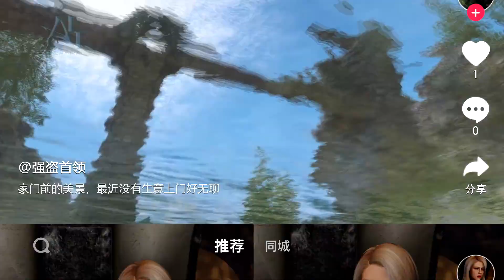What if people in Skyrim use the social software?|用抖音的方式打開上古卷軸會怎樣？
What if people in Skyrim use the social software?
Douyin is a short video social software APP in China. If everyone in Skyrim use a APP to share their daily life, it will be so fun.
Dance part use Skyrim LE, TKV5 ENB
Other parts use Skyrim SE, TKV6 ENB
Translate to these HUD:
Recommendation | Same city
1w=10k
Translate to each scene:
1.@ Imperial legion
To liberate Skyrim, lead by General Tulius, Jarls of Skyrim decide to become idols.
2.@ Stormcloak
Make those imperial bastards know what the true "Dance of Skyrim" is!
3.@ Alduin
What's LOVE? It's traversing time and space to save your life.
4.@ Ulfric Stormcloak
(The mouth is blocked)Mumble~
5.@ Carlotta Valentia
To take care of my daughter, I didn't make up usually. This time I have a try.
6.@ Lord Harkon
（BGM is about "Burning calories"）When I lose weight to a bat, I went to find my daughter.
7.@ Bandit Chief
Beautiful scenery in front of the home. No business lately. It's boring.
8.@ Lisette
New star are not easy to make. Hope for more support.
The Winking Skeever, Bard Lisette will waiting for you every night.
9.@ Tamriel Geography
Beautiful Nirn
Together on the journey of life
10.@ Serana
He knew I was afraid of sunglare and still took me out to see the sun!
11.@ Troll
gibber~(Today I took a dance battle with a go-for)
12.@ Dragonborn
Now I am in Temple of Kynareth. I'm OK.